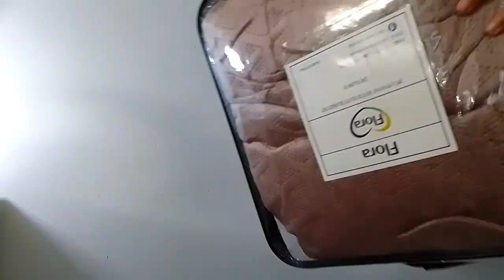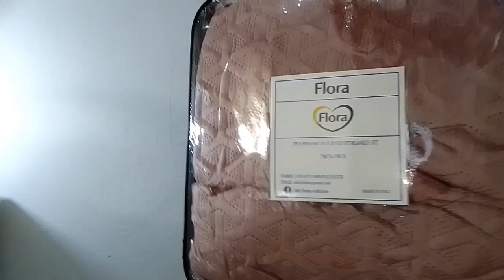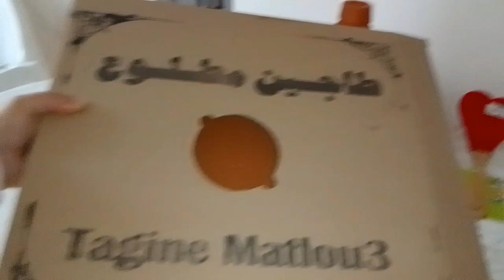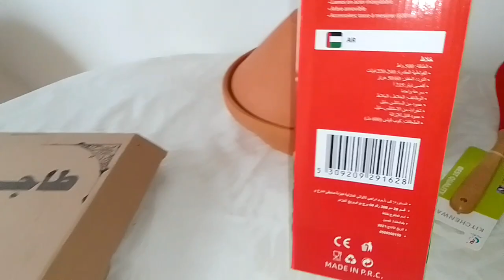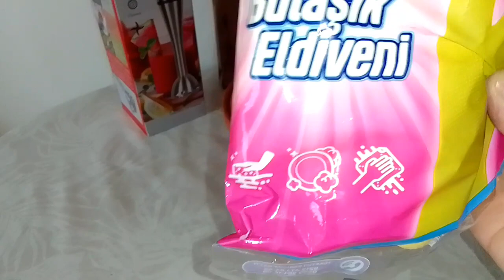مشترياتي من باب الواد وساحة الشهداء لشهر رمضان 🌜🌠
اليوم شاركتكم بعض المشتريات من اواني وديكور ومفروشات مع الاسعار وتخضيرات اشهر رمضان 🌜 المبارك